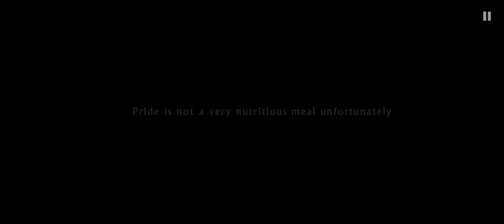WildCraft paying and watch story.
This game has a story to watch and play.